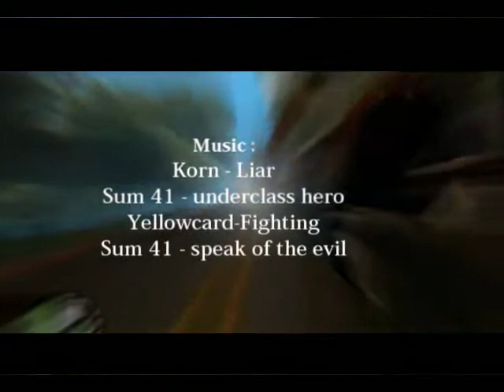PTC Attack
new films by clan ptc :D

stunters :

Zaba
Xordis
Krysto_Pl
Darkness
Larsson
Jozio